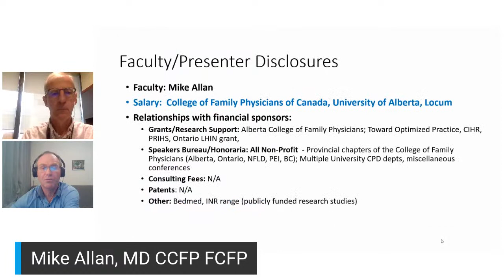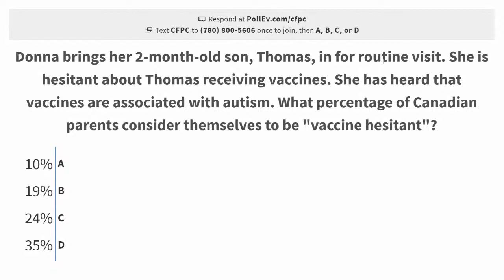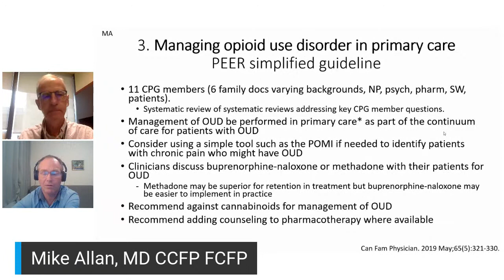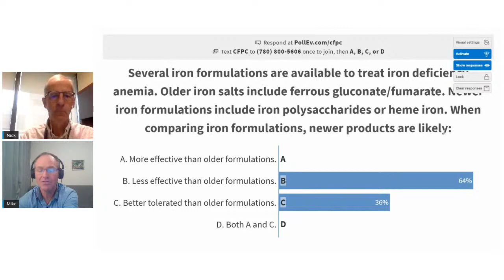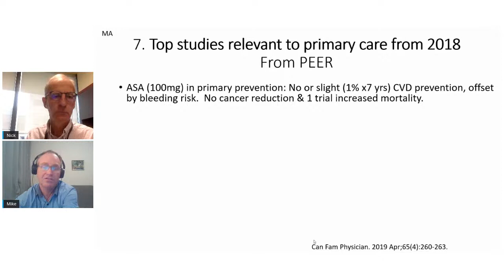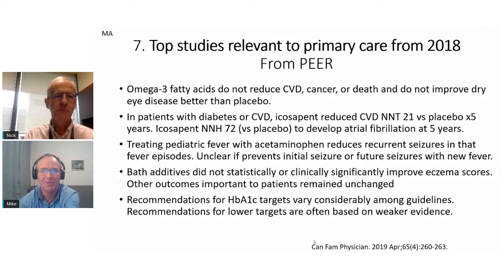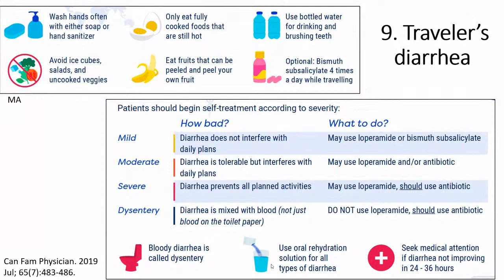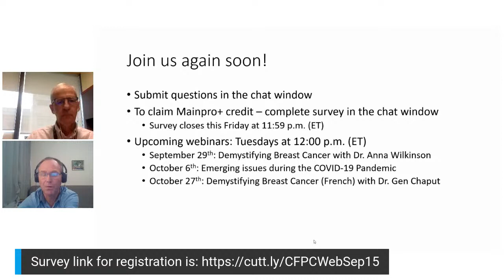Top 10 Articles From Canadian Family Physician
This presentation will review the 10 most impactful articles of 2019 from Canadian Family Physician (CFP). CFP is a peer-reviewed medical journal and the official publication of the College of Family Physicians of Canada. Dr. Mike Allan and Dr. Nicholas Pimlott will discuss the articles and field your questions. Gain practical clinical pearls on a wide range of topics including diabetes, vaccine hesitancy, and opioid use disorder.

Dr. Michael Allan is the Director of Programs and Practice Support at the College of Family Physicians of Canada (CFPC) and a professor in the University of Alberta’s Department of Family Medicine.

Dr. Nick Pimlott is an academic family physician whose clinical and research interests include dementia care by family physicians, care of the elderly the development and application of clinical practice guidelines in family medicine and postgraduate family medicine education. He is also the Scientific Editor of Canadian Family Physician with a strong interest in promoting family medicine clinical and education research.